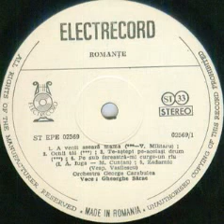Gheorghe Sarac-Pe sub fereastra-mi curge-un rau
Lyrics by Maria Cuntan
George Carabulea Orchestra
Violin by George Carabulea